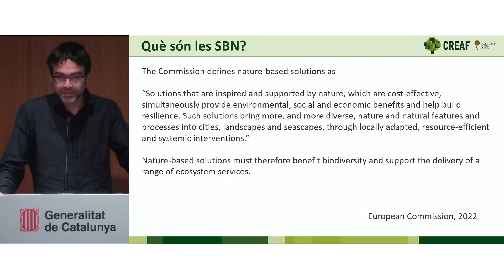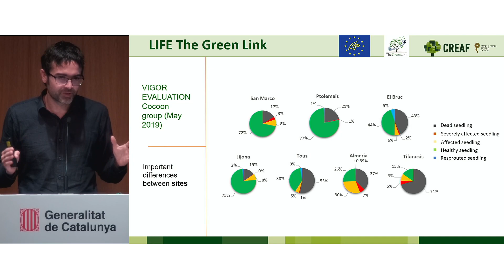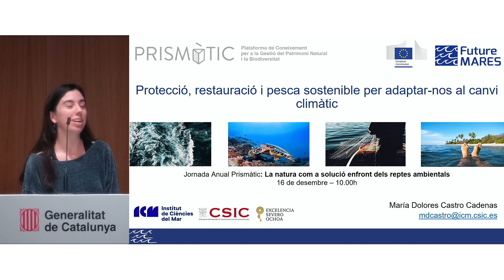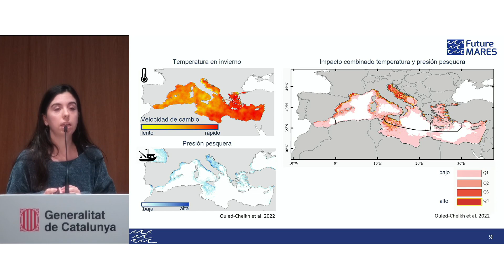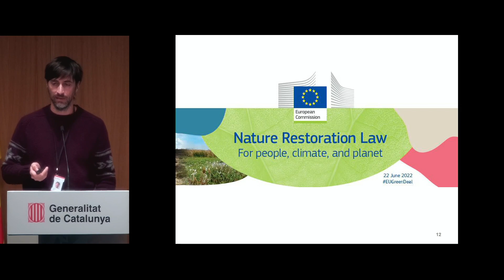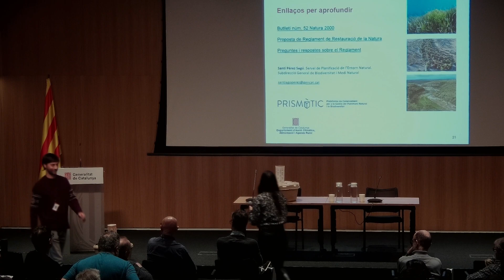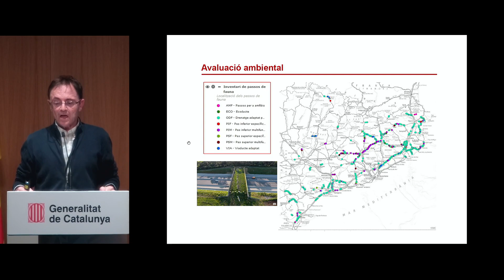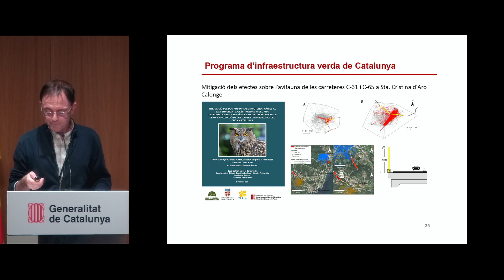Jornada anual Prismàtic: la natura com a solució enfront dels reptes ambientals (2/2) 🌿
La trobada anual del Prismàtic és un espai d’aprenentatge i debat entre la comunitat científica i els actors que participen en la presa de decisions sobre el patrimoni natural i la biodiversitat. Enguany gira entorn de les solucions basades en la natura, que els darrers anys han emergit amb força com a alternativa a les formes de gestió més clàssiques i deslligades del medi ambient. Les solucions basades en la natura volen donar resposta a problemes relacionats amb la planificació territorial i urbana, l’adaptació al canvi climàtic, la gestió dels recursos naturals, la qualitat dels ecosistemes i, fins i tot, els reptes socials i econòmics d’una manera sostenible i eficient.

 L’objectiu de la jornada és aglutinar el coneixement científic de diversos grups de recerca catalans, per promoure l’aplicació de solucions basades en la natura des de les polítiques de restauració del patrimoni natural i la biodiversitat, tant del medi terrestre com d’aigües continentals i marines.